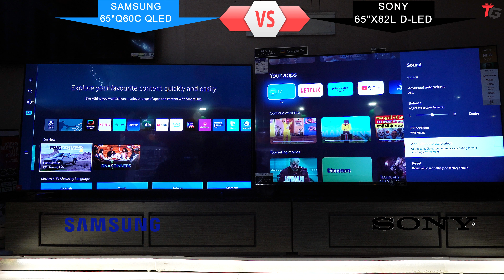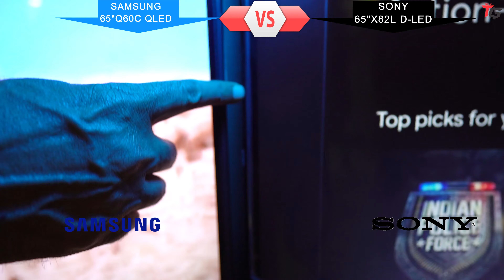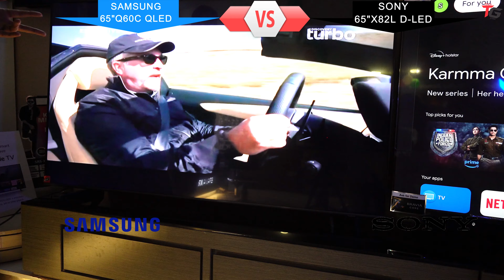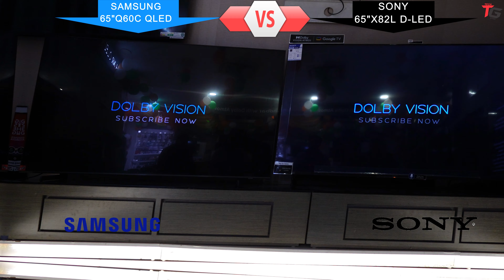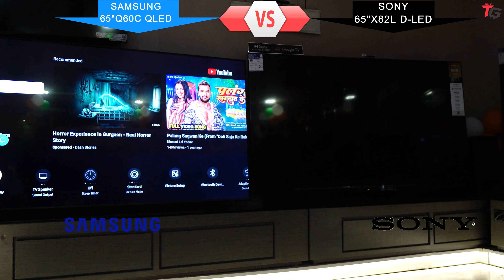आंखें खुली रह जाएगी SAMSUNG 65"QLED Q60C VS SONY 65X82L D-LED Comparison..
SAMSUNG 65"QLED Q60C VS SONY 65X82L D-LED Comparison..

CYBERTECH
N-1,CITY CENTRE(opp. JAI JAWAN PETROL PUMP)
BOKARO STEEL CITY 827004

Samsung 138 cm (55 inches) 4K Ultra HD Smart QLED TV QA55Q80BAKLXL (Carbon Silver)
Samsung 138 cm (55 inches) 4K Ultra HD Smart Neo QLED TV QA55QN85CAKLXL
Samsung 138 cm (55 inches) 4K Ultra HD Smart NEO QLED TV

Sony Bravia X82L   (65 inch) 4K Ultra HD Smart LED Google TV   KD-65X82L

Sony Bravia  (65 inches) 4K Ultra HD Smart LED Google TV KD-65X75L
KD-43X80L
नमस्कार दोस्तों, आपका बहुत बहुत स्वागत है हमारे चैनल "TechGyan" में, मैंने यह चैनल मेरे उन सभी दोस्तों के लिए बनाया है जो टेक्नोलॉजी के बारे में अपनी भाषा में जानना चाहते है, "TechGyan" चैनल में आपको साप्ताहिक एक नयी वीडियो मिलेगी जहा मैं कोशिश करूँगा आपको टेलीविजन एसी, होम थिएटर, वाशिंग मशीन और कंप्यूटर की दुनिया के बारे में कुछ जरुरी बातें बताने की|
Hello friends, Welcome to "Techgyan", I created this channel on 09 October 2021, my motive behind creating this channel is to make easy to understand, Tech Videos in Hindi, and I want each and every individual whoever is interested in technology to be able to understand it in the easiest possible way. I post two videos weekly, on topics that cover latest technology and tech news.
Thanks.